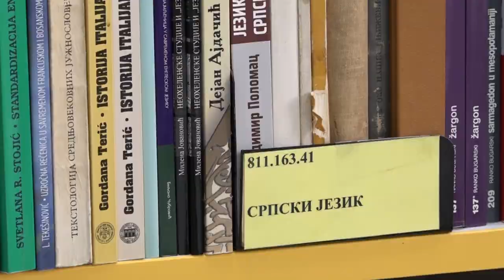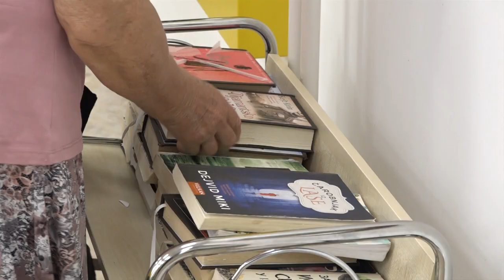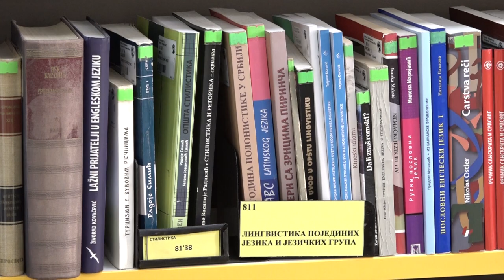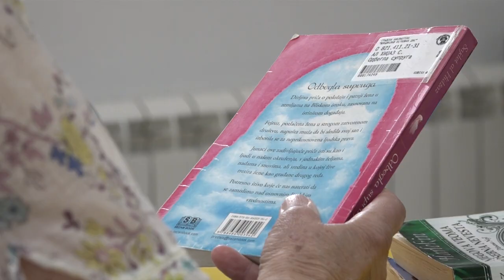ČAČAK 23.08.2024. Da li i koje knjige čitamo ?